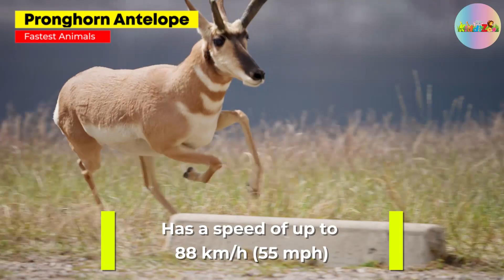Fastest Animals in the World - Animals with Incredible Speed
This video is about animals with incredible speed and how these animals run as fast as they do. Chasing after the world's fastest animals can be such a thrill for us, but for them, it's part of life. Every single one of these animals has evolved to become super fast, this includes cheetahs, pronghorns, gazelles, and an ostrich.

I'm sure you're wondering what makes these animals so super fast. Well, there are a few things that make them so quick. First off, they have long legs and thin bodies which help them move around quickly. They also have small heads which allows them to turn faster than other animals.

The other thing that makes these animals so fast is their heart. Their hearts are very big and can pump blood quickly through their bodies. This allows them to run as fast as they do, which is why it's so hard for us to catch up with them.

They have lots of different things about them that make them their own thing and so the best way to handle all of that is to come over and see it for yourself!

00:00 Introduction
00:15 Peregrine Falcon
00:30 Cheetah
00:45 Swordfish
01:00 Pronghorn Antelope
01:15 Springbok
01:30 Wildebeast
01:45 Lion
02:00 Thomson Gazelle
02:15 Blackbuck Antelope
02:30 Quarter Horse
02:45 Greyhound
03:00 African Wild Dog
03:15 Ostrich
03:30 Coyote
03:45 Kangaroo
04:00 Jackrabbit